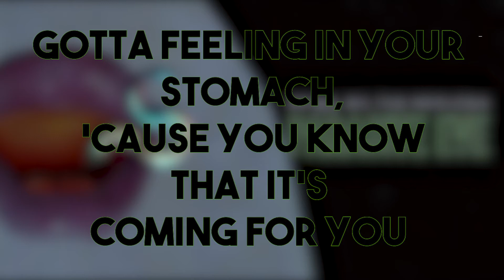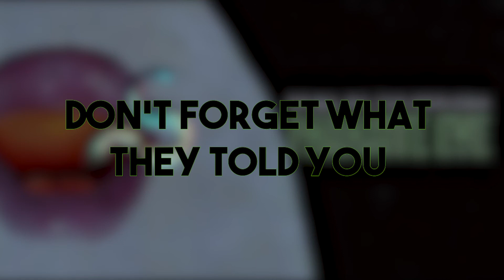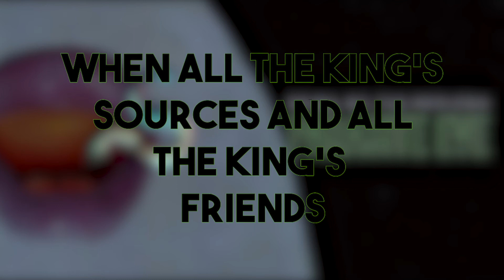Bring Me The Horizon - Parasite Eve (Lyrics)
I've been keeping up with all of the BMTH8 and BMTHS2, and this song lives up to it's hype! What do you guys think about this song?